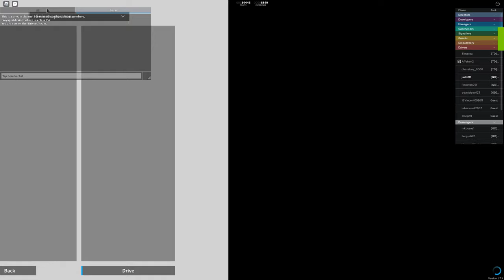Roblox SCR (Part 22) Stepford Connect and AirLink (v1.7.3) Class 357, 68 and Class 360/2